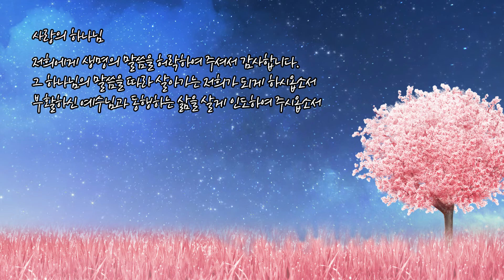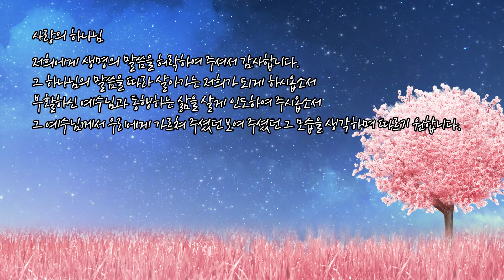[보리떡]말씀은 무겁게 (삼하6:6~8)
*2022년4월20일 수요일
*말씀본문 : 사무엘하 6장 6~8절
*말씀인도 : 이경은 님
*말씀제목 : 말씀은 무겁게

-말씀교재 : 한국기독교장로회 총회교육원 "'말씀과 삶_4월호"